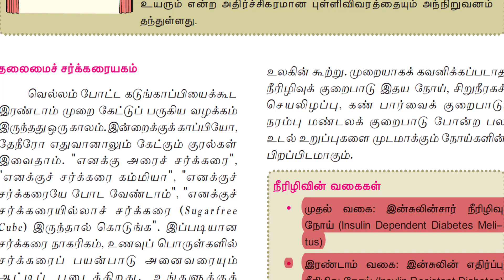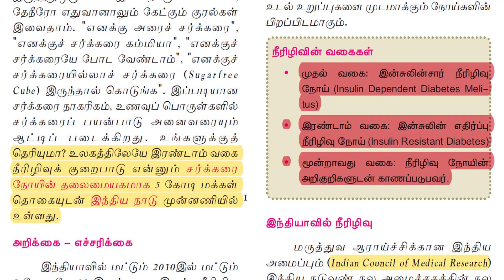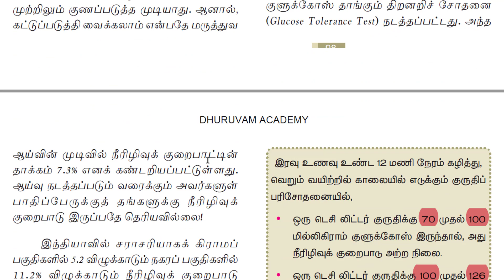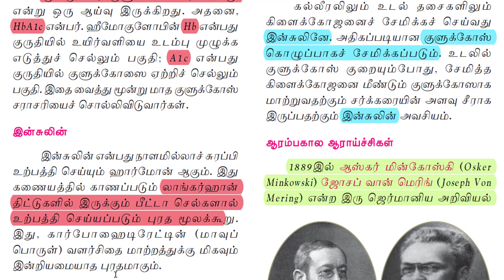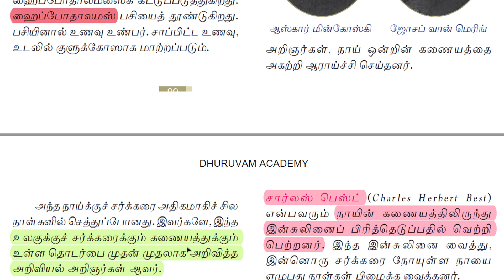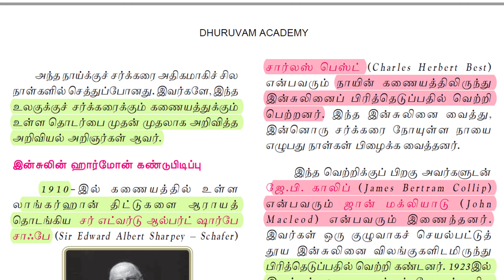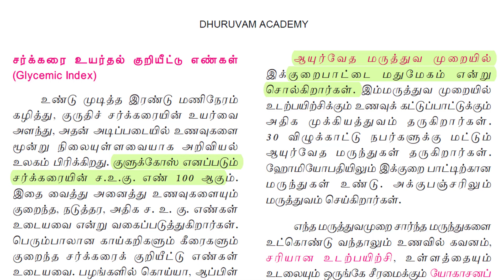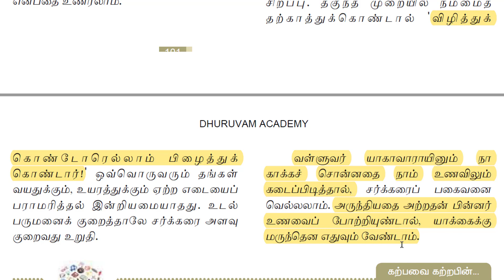11th இயல் 4 இனிக்கும் இன்சுலின்